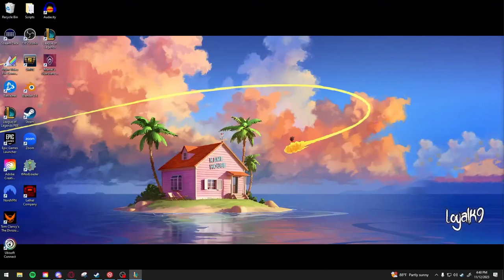Max Attack Speed Karthus 3... is great...